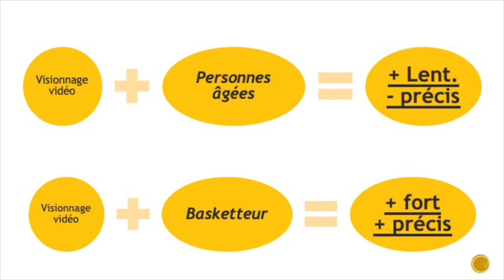Comment booster ses performances en breakdance SANS EFFORT ?!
▬▬▬▬▬▬▬▬▬▬▬ ℹ️INFOS ℹ️▬▬▬▬▬▬▬▬▬▬▬▬

► DANS CETTE VIDÉO : On parle de psychologie du sport et d'une étude qui pourrait changer complètement ta pratique du break !

▬▬▬▬▬▬▬▬▬▬ 🏋COACHING 🏋▬▬▬▬▬▬▬▬▬▬▬

Besoin d’être accompagner dans ta préparation physique ? Pour des battles, spectacles, école de danse, prévention des blessures ou plus encore ?

► Clique sur le lien ci-dessous pour découvrir le coaching 2P2B (Prévention Performance Bboys et Bgirls) et démarrer le coaching

▬▬▬▬▬▬▬▬▬▬ 🎁CADEAUX 🎁 ▬▬▬▬▬▬▬▬▬▬▬

➡️ Mon ebook avec 5 techniques pour apprendre et maîtriser les powermoves

▬▬▬▬▬▬▬▬▬▬ 💻MES RÉSEAUX 💻 ▬▬▬▬▬▬▬▬▬▬▬